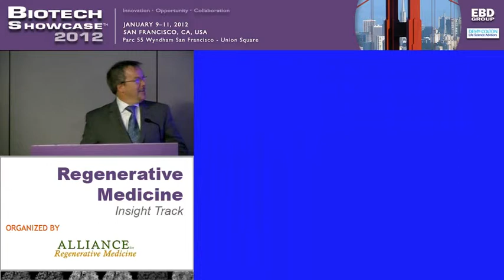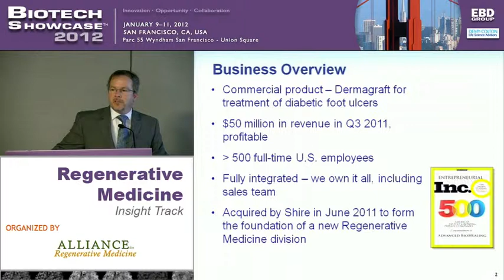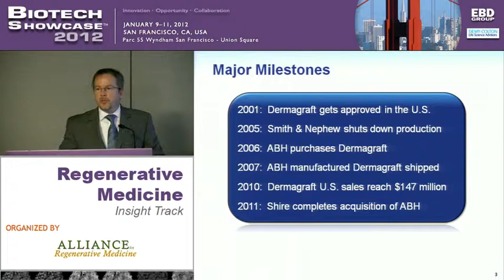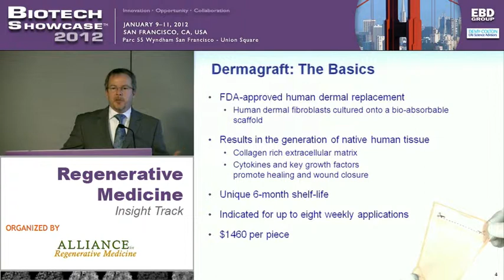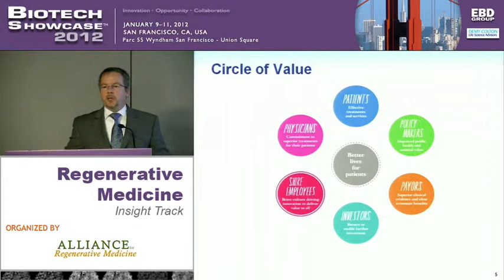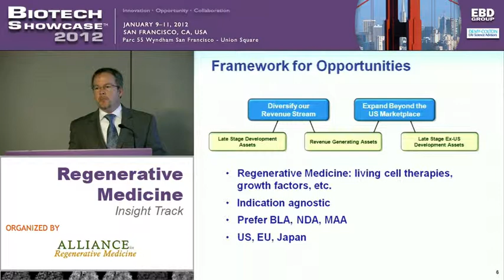Biotech Showcase 2012_Advanced Biohealing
Effective July 18th 2012, Advanced BioHealing, Inc., which was acquired by Shire in 2011 as a wholly-owned subsidiary focused on regenerative medicine, has changed its name to Shire Regenerative Medicine, Inc.
Shire Regenerative Medicine provides regenerative medicine solutions for people with life-altering conditions. We aspire to harness the power of regenerative medicine to address society's unmet medical needs, and are focused on developing and delivering solutions that support the body's natural healing process.